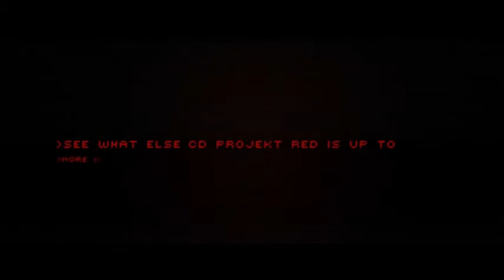The History Of Us - Cyberpunk ft Onkeys, Billy.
Graphics remain the copyright of CD Projekt RED.